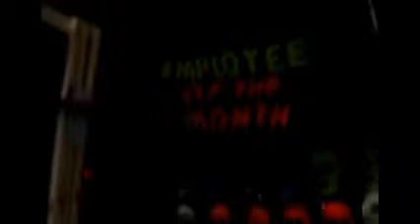Toxic Waste Dump